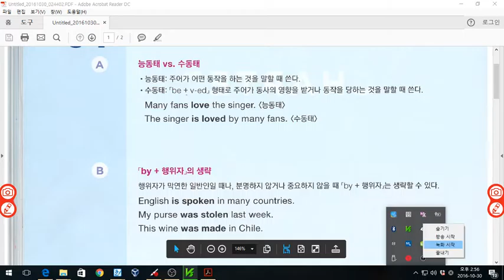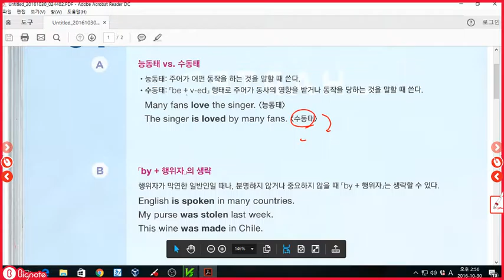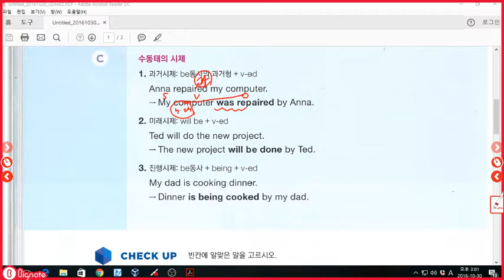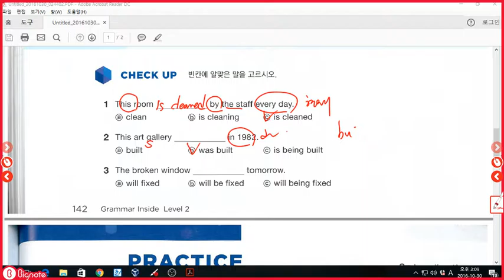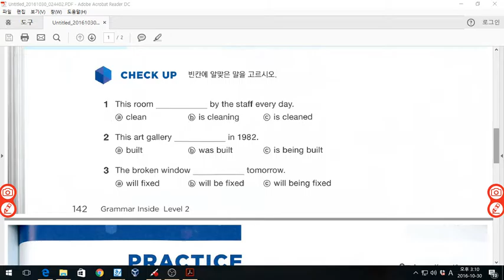그래머인사이드 레벨2 수동태 p142